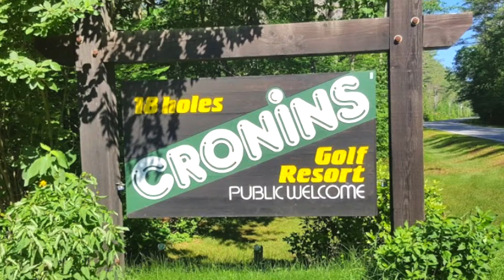Cronin's Golf Resort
Family owned and operated since 1945. Enjoy this 18 hole, 6121 yard, par 70 golf course along the scenic Hudson River! Come up and play “A-Round!” It’s a great value. Voted Best Golf in the region for 2008 and 2009. Great for golf outings – combine a day of golf with your meetings, corporate event, get-together, or special party.

Cronin’s is a unique combination of great golf and comfortable Adirondack style lodging. Choose from 1, 2, and 3 bedroom cottages, and enjoy the resort’s many outdoor activities including: swimming, canoeing, hiking on nature trails, fishing, nightly campfires, and more. Popular Stay ‘N Play packages also available.

Call or visit website for more information.

Cronin’s Golf Resort is nestled in a secluded valley along the beautiful Hudson River in the Southern Adirondack Mountains, only 5 minutes from Exit 23 of I-87 (Adirondack Northway). Close to Lake George.